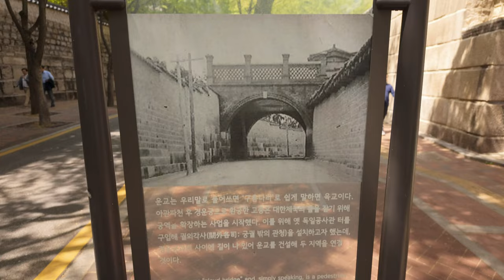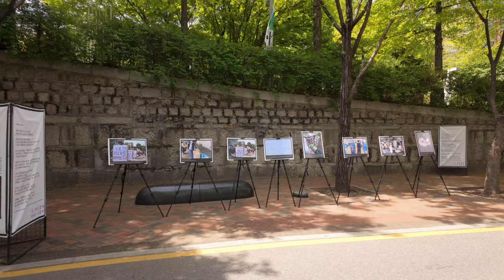49. Deoksugung, Gwanghwamun, Cheonggyecheon - Seoul South Korea - Travel Vlog SK2024 Day 5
Hello everyone.  My name is Steve, aka Sev Mato. In this video, I will take you with me to see the Cheif Gatekeeper Change Ceremony at Deoksugung Seoul Royal Palace.

After that, we'll visit Cheonggyecheon to see the lantern festival, which I'm sure would be very beautiful in the dark, but I can't stay there the whole day, so we go to Gwanghwamun Square.

For the outro, I've chosen the lead-in intro for the B-part video that I should as a walking video, at Hongdae Festival Street.

If you have any question, or suggestion, let me hear about it in the comments :)

Accompanied blog post: TBA

Other tags: asmr, sounds, noise